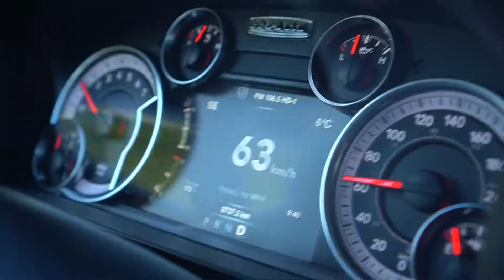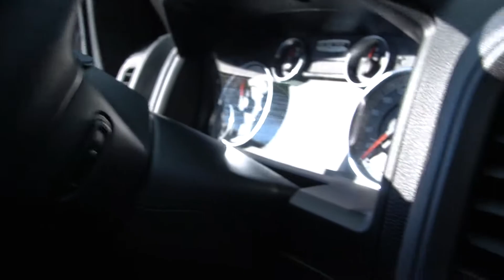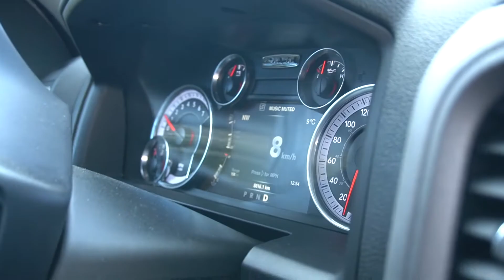Muffler Delete Ram 1500 V6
Doing a muffler delete on Ram 1500 3.6 L Pentastar Classic Night Edition
after save up money for mods